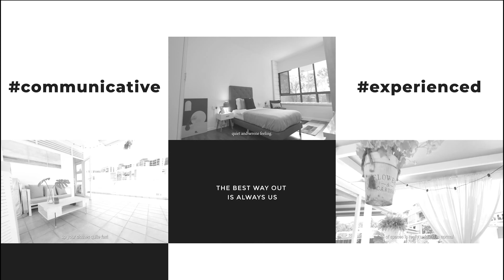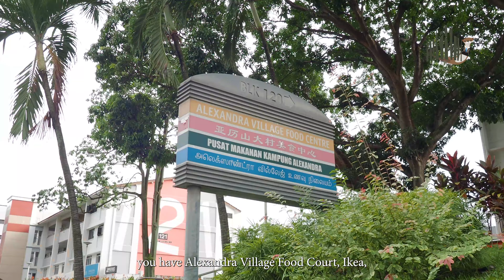The Interlace Condo, Huge ground floor unit going at only $1020 PSF!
We bring you today to a nice 3 Bedroom Property right here at the Interlace! Perfect for Multi-generational families, this home is filled with lush greeneries and a nice Patio for a nice quiet evening. If you are looking to sell your home, do keep a lookout for us!

Or call us if you would like a viewing!
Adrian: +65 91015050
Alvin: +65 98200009